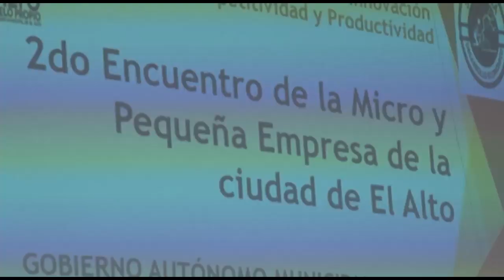2do ENCUENTRO DE LA MICRO Y PEQUEÑA EMPRESA ANA MARÍA SAAVEDRA, STRIA MUNCIPAL DE DESARROLLO ECONÓ